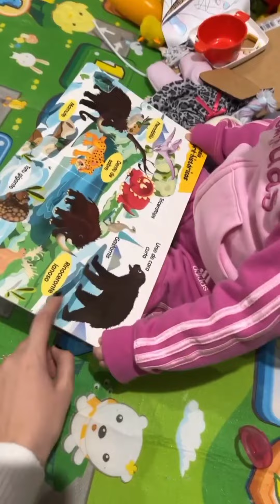fabi e leandro foraram para dois aniversários no mesmo dia, Givi sendo mimada por todos🥰